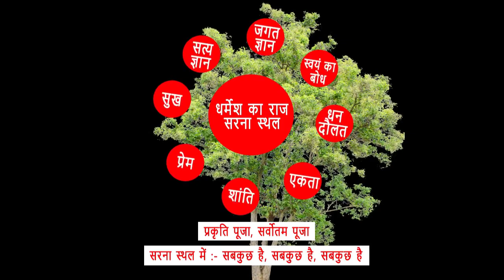ग्राम-प्लांडू,नामकोम,रांची में २१ दिन का उपवास,रिनू धरम दीदी का, पहान बाबा के हांथो टुटा। C ORAON.